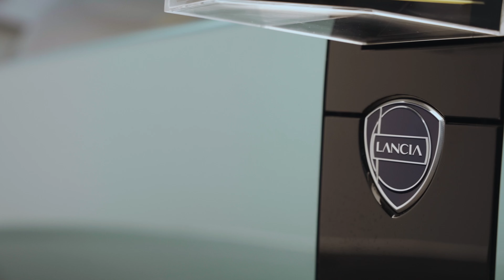Lancia Pu+Ra HPE, the first car in Lancia’s new era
Reveal of Lancia Pu+Ra HPE, the manifesto in terms of design, interior “home feeling”, sustainability, electrification and effortless technology.
The first car of the brand's new era, 100% electric, with a vision for the future in terms of range, charging time and consumption.
Lancia Pu+Ra HPE is the first car inspired by the world of Italian furniture design, thanks to the collaboration with Cassina.
Thanks to S.A.L.A, Lancia will be the first Stellantis brand to adopt Chameleon and TAPE (Tailored Predictive Experience) technologies.
Premiere of the trailer for the short film entitled “Giving Shape to the Future”.

“Lancia presents Lancia Pu+Ra HPE, the brand vision for the next 10 years that takes the brand into the era of electric mobility and sums up our way of conceiving and experiencing the car. Starting with the new Ypsilon, our cars of the future will be inspired by the Lancia Pu+Ra HPE,” stated Luca Napolitano, CEO of the Lancia brand.
A 100% electric car, with a brand vision in terms of range with over 700 km, little more than 10 minutes of charging time and energy consumption less than 10 kWh per 100 km.
Lancia Pu+Ra HPE is the first car inspired by the world of furniture, thanks to the collaboration with Cassina, leader in the upscale furniture industry, for a typically Italian “home feeling” experience.
Lancia Pu+Ra HPE is the first car equipped with the S.A.L.A. virtual interface that we will find on the new Ypsilon. And thanks to S.A.L.A, Lancia will be the first Stellantis brand to adopt Chameleon and TAPE (Tailored Predictive Experience) technologies, which centralize the audio, climate control and lighting functions, enabling the environment inside the car to be adapted at the touch of a button or by the sound of your voice.

Exterior design for a “streamlined” body
Lancia Pu+Ra HPE is the natural evolution of Lancia Pu+Ra Zero, displaying many of the features of the three-dimensional sculpture unveiled last November.
The new Lancia concept car fully embodies the principles of the new design language of the brand, a pure and radical design language where the cars’ volumes are created from the intersection of elementary and iconic forms such as the circle and the triangle, combined with a few eclectic details. The new Lancia concept car therefore becomes an expression of the Italian timeless design, with a sustainable and innovative approach that goes beyond the typical automotive language.
The concept car is named Lancia Pu+Ra HPE: “Pu+Ra” refers to the brand's new, pure and radical design language, while HPE stands for High Performance Electric, for a car that is Eco-sustainable, Exciting and Evolved, all at the same time. The acronym HPE was used for the first time in the 1970s for Lancia Beta, and stood for “High Performance Estate”, a symbol of sportiness and practicality.

Progressive Green is the name of the color of Lancia Pu+Ra HPE, “progressive” in how it looks ahead to the future of the brand and to its customers, while “green” for its value in terms of sustainability. The bluish green color – with a warm gilt hue, produced using liquid metal with the latest generation pigments – pays tribute to the historic and timeless Lancia Flaminia Azzurro Vincennes.
The constant dialog between past and future is expressed in the fluid lateral lines that descend towards the rear of the car, recalling the Aurelia and Flaminia with a streamlined design, based on its aerodynamics, sustainability and fluidity of volumes.
The badges on the sides include the new Lancia logo, an expression of the brand’s new visual identity. It revisits all the historic features of the badge (e.g. the steering wheel, the banner, the shield, the spear and the lettering), reinterpreting them with a modern twist, to express innovation, its premium, Italian nature and eclecticism.
The dialog between past and future can also be found in the rear, where we can see the iconic round lights, inspired by the brand’s bluntest and most radical spirit, while a clear reference is further made to the legendary Lancia Stratos, with the iconic new Lancia lettering placed between the lights.
The front reinterprets the historic Lancia grille, now taken forward into the future by three rays of light that make it iconic, memorable and visible from afar. Standing out above the calice is the new Lancia script, produced using an original font that draws its inspiration from the fashion world.
The innovative circular roof provides a broad, panoramic view, with a clear reference to architectural elements, so characteristic of the new Lancia design language.
The rear window is also reminiscent of the Lancia of the 70s, Beta HPE, with enveloping horizontal lines that revisit the renowned sun blind structure, with a modern twist. The large windows emphasize natural light, to recall the concept of “home feeling”.

@Motor Impossible